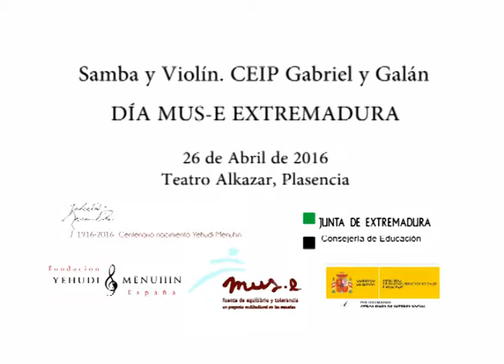Samba y Violín CEIP Gabriel y Galán Día MUS-E Extremadura Plasencia 2016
Samba y Violín""" es la propuesta artística de los alumnos/as MUS-E del CEIP Gabriel y Galán, de Cáceres, durante la celebración del Día MUS-E Extremadura, realizado en el Teatro Alkazar de Plasencia el pasado 26 de Abril de 2016 en colaboración con la Junta de Extremadura